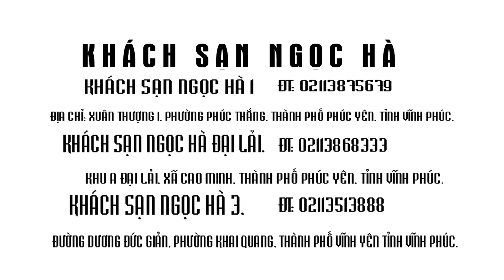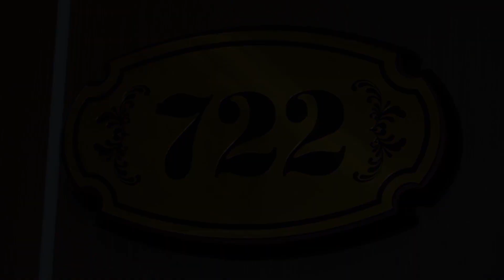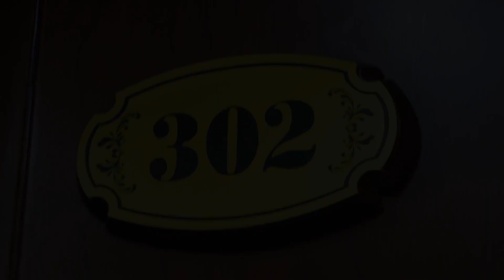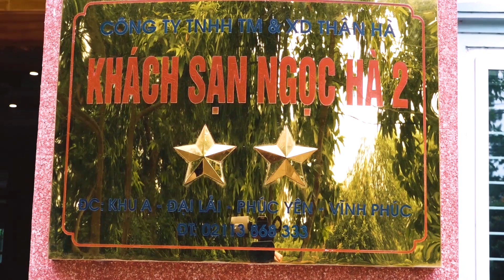Khach san Ngọc Hà - Vĩnh Phúc